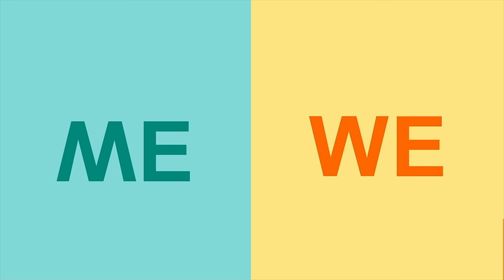Me or We? Cultural Difference between East and West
To learn more about Knovva Academy's global thinking online and in-person programs,

How does your culture dictate your views on family, individuality, and even sharing food? Explore cultural differences in this animated short.